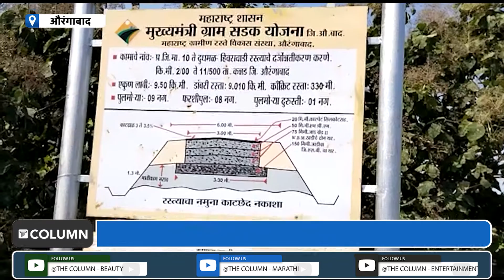Aurangabad | रस्त्याचे बोगस काम करणाऱ्या ठेकेदारावर कारवाई करण्याची ग्रामस्थ्यांची मागणी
महाराष्ट्र शासन ग्राम विकास मंत्रालय आणि मुख्यमंत्री ग्राम सडक योजनेअंतर्गत कन्नड तालुक्यातील हिवरावाडी ते दुधमाळ येथील रस्त्याचे काम सुरू आहे...या रस्त्याचे बोगस काम करून ठेकेदाराने निधी लाटल्याचा आरोप स्थानिक ग्रामस्थ्यांनी केलाय...मध्यंतरीच्या काळात ग्रामस्थ्यांनी रस्त्याचे काम बंद पाडले होते...मात्र रातोरात थातुरमातुर काम करून ठेकेदाराने पळ काढला...रस्त्याला मंजूर झालेल्या बजेटनुसार काम झाले नसल्याचा आरोप येथील ग्रामस्थ्य करतायेत...ठेकेदाराने दर्जाहीन वाळू ज्यात माती आणि कच मिसळून या रस्त्याचे थातुरमातूर काम केले आहे...संबंधित कामाकडे प्रधानमंत्री ग्राम सडक योजनेचे कार्यकारी अभियंता आणि अधिकाऱ्यांचं दुर्लक्ष होतंय...अधिकाऱ्यांनी वेळेत पाहणी करून ठेकेदारावर कारवाई केली नाही तर ग्रामस्थ्यांनी महाराष्ट्र शासन ग्राम विकास मंत्रालयाला निवेदन देत उपोषणाचा इशारा दिलाय...